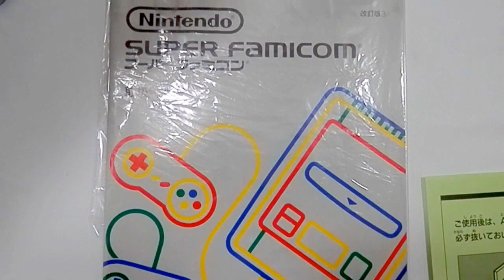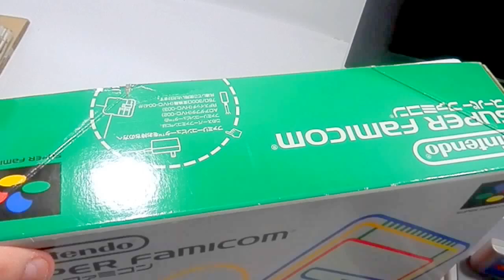Super Famicom Completo + Trilogia DKC